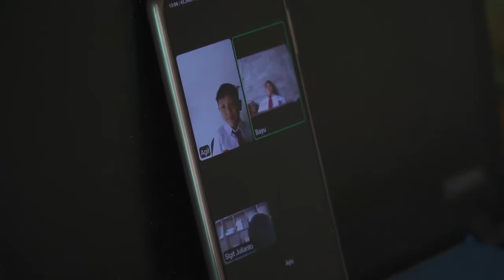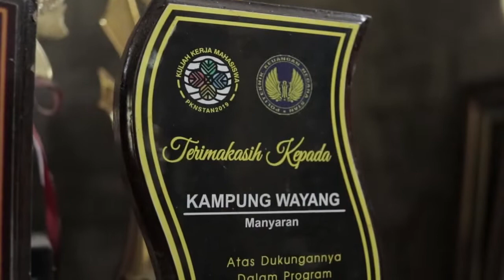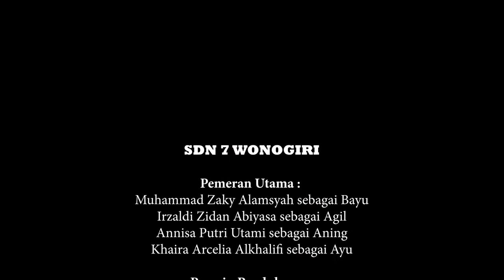LULANG - JUARA 1 KATEGORI SD DIGITAL CREATIVE FESTIVAL 2021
Juara 1 Kategori SD Digital Creative Festival 2021 Lomba Video Kreatif PT. PP (Persero) Tbk

Lulang
Karya:

1. Annisa Putri Utami
2. Muhammad Zaky Alamsyah
3. Irzaldi Zidan Abyasa
4. Khaira Arcelia Alkhalifi
dari SD Negeri 7 Wonogiri